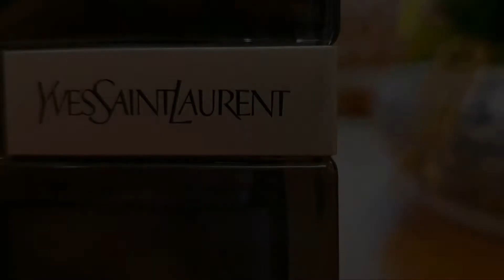ScentBuddy: Let's Perfume! Black Saffron • Byredo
ScentBuddy: Let's Perfume! with Ibrahim (Baem), talking about your favourite niche and designer perfumes. Let's learn more and get you familiar with the beautiful scents around the world!

Enjoy the scent, buddy!

Let's perfume...

Black Saffron • Byredo

Black Saffron by Byredo is a Amber Spicy fragrance for women and men. Black Saffron was launched in 2012. Top notes are Saffron, Juniper Berries and Chinese Grapefruit; middle notes are Leather and Black Violet; base notes are Raspberry, Cashmeran and Vetiver.

Perfume rating 3.96 out of 5 with 2,080 votes